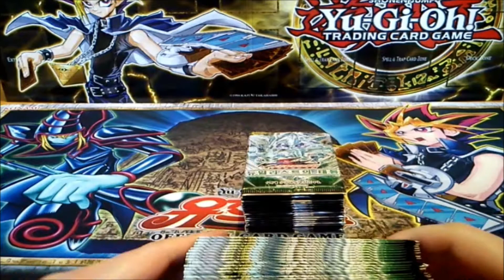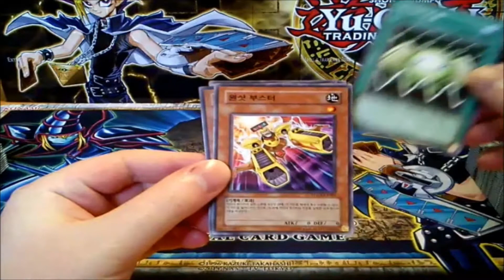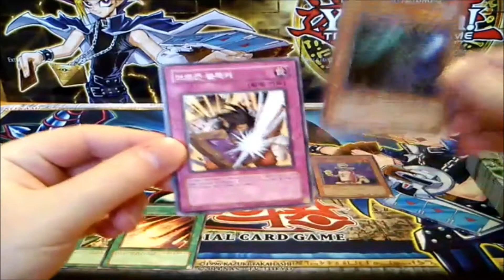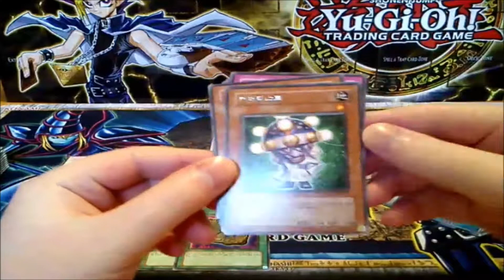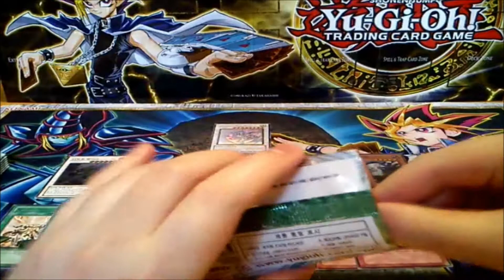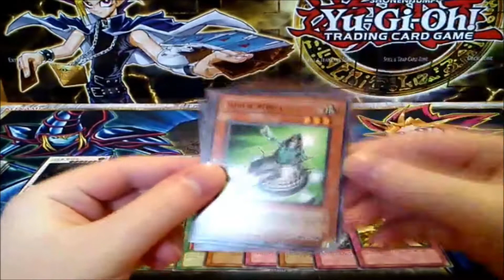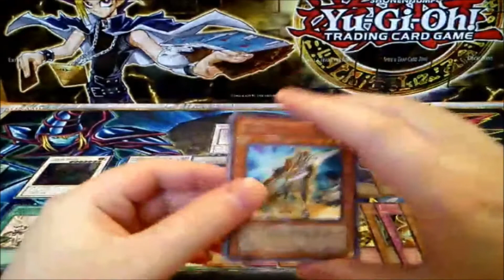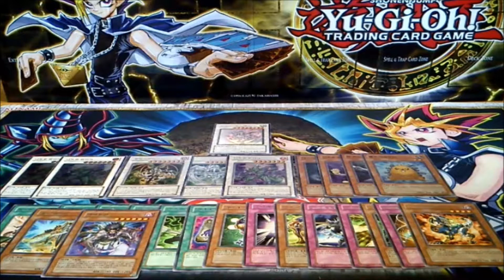Yugioh The Duelist Genesis/듀얼리스트의 태동 (OCG Korea) Box 3 Opening "Awesome Pulls" GERMAN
Yugioh The Duelist Genesis 듀얼리스트의 태동 Booster Box 3 OCG Korean Opening Awesome Pulls German

Hey Yugioh-Fans, heute gibt es von mir wieder ein Opening, diesmal zu meiner 3. The Duelist Genesis Booster Box ;) In diesem Set findet ihr viele Old-School Karten aus den Anfängen der 5Ds Ära, wie z. B. der Sternenstaubdrache, der Rotdrachen-Erzunterweltler, der Nitrokrieger, der Goyowächter, der Gedankenherrscher-Erzunterweltler, der Montagedrache, das Nitrosynchron oder der Stachelschraubenigel uvm.! ;)